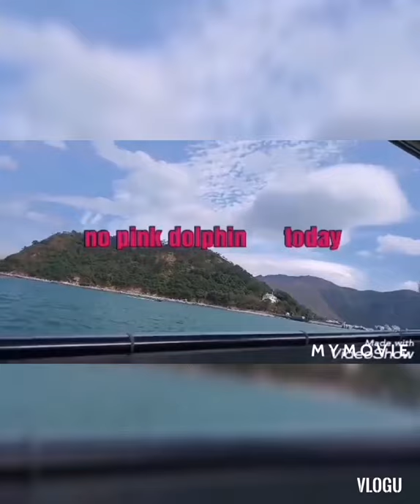TAI O HONG KONG/MERCY'S LIFE